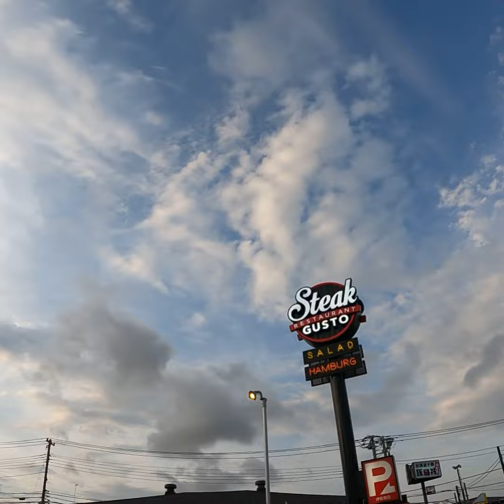【安藤ふれあい街歩き】伊勢原市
辛いことも悲しいことも、全部忘れて、散歩しようっ！
行く宛の無い散歩がスタートっ！